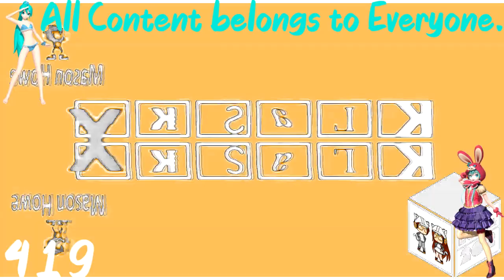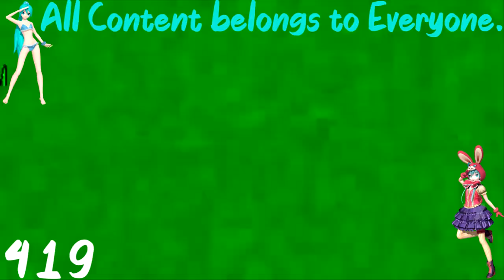(LVWJL/T2) Klasky Csupo in Mason Howe G Major Effects Round 3 vs LCVE202, TAVE346 and EO (3/28)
LVWJL, T2 and EO stands as Last Video with Jorby Logo, Take 2 and Everyone.

This is a Take Two for Round 3.
Because, MediaPhoreEdtiorEffects568 AUTTP ATUBF RDFGG HD is Cheating to the Wrong Effects, He Was Super Duper Really Annoying.